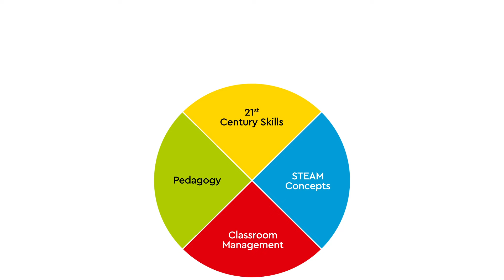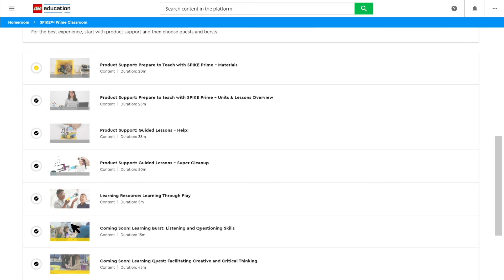Introducing LEGO Education Professional Development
Introducing the LEGO Education Professional Development digital experience - a personalized, competency-based learning program that inspires and actively engages teachers to facilitate playful, hands-on STEAM learning.